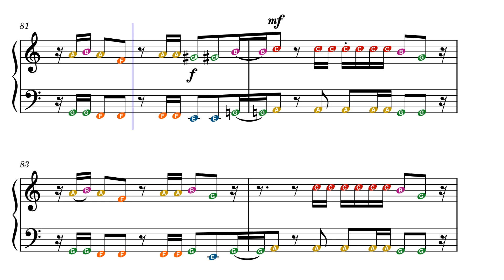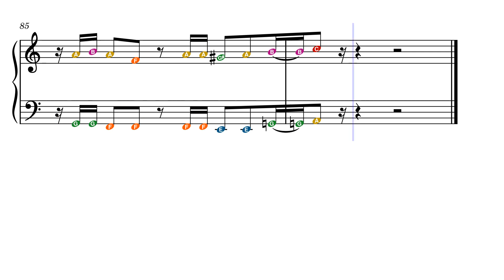Smooth criminal – Michael Jackson by Michael Jackson